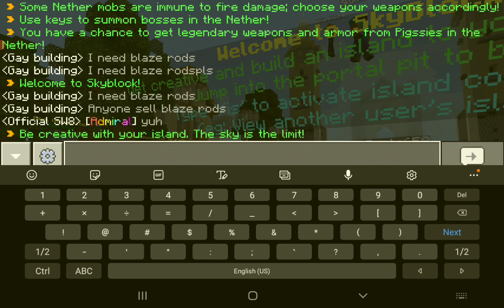the movie part 1